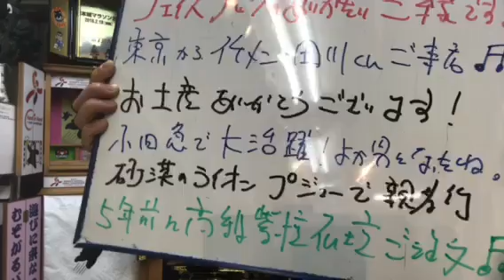仏壇 熊本 神奈川から好男子イケメン君ご来店 フェスイスブック 仏壇購入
プジョーで颯爽とご来店ありがとう❗️

8月は、夜8時まで営業*\(^o^)/*
24時間受付どうぞお電話ください！